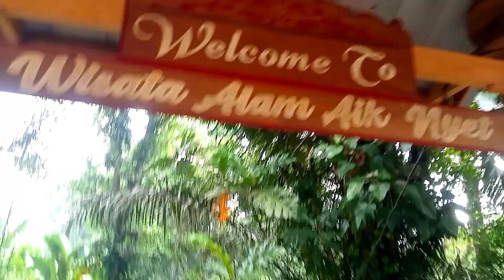EXPLORE WISATA ALAM AIK NYET DARU MATA AIR PEGUNUNGAN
azis 25 EXPLORE WISATA ALAM AIK NYET DARU MATA AIR PEGUNUNGAN

assalamualaikum apa kabar teman teman semoga tetap dalam keadaan sehat ya.

jadi beginilah suasana wisata alam aik nyet yang sumber air nya dari pegunungan Rinjani gaes.tempatnya berada di sesaot suranadi narmada lombok barat